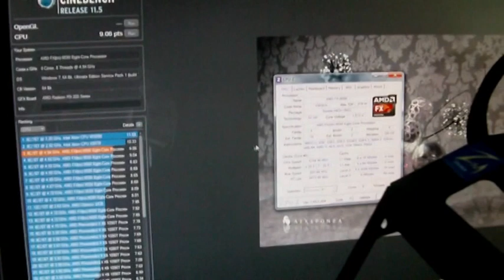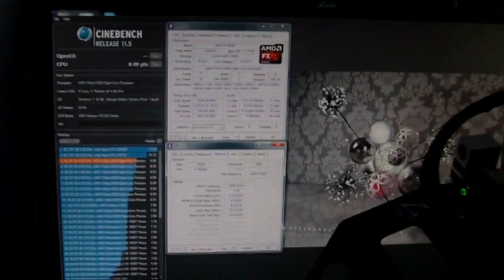FX-9590 5244 MHz render Cinebench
5244 MHz, retail FX-9590, allinone AMD liquid cooler, Asus Crosshair V Formula, Asus R9-270X OC